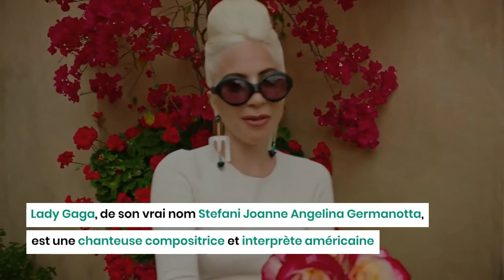Lady Gaga sans maquillage : un retour au naturel !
Lady Gaga, de son vrai nom Stefani Joanne Angelina Germanotta, est une chanteuse compositrice et interprète américaine née le 28 mars 1986 à New York. Une musicienne précoce, à 4 ans, elle a appris le piano.